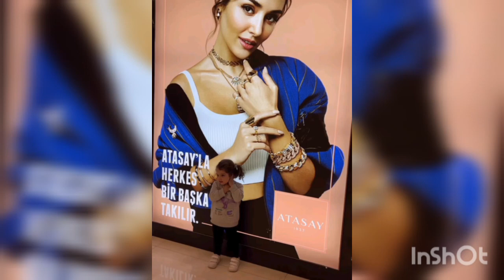Hande Erçel 🌹 Kerem Bürsin -¿Dónde está?